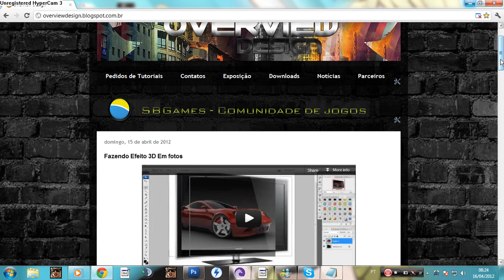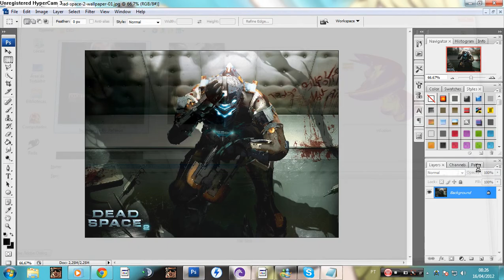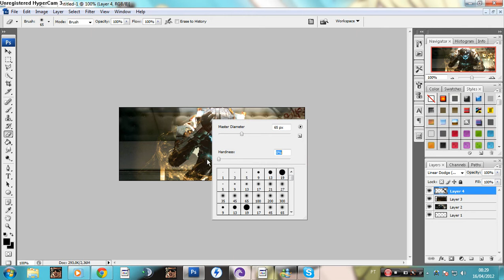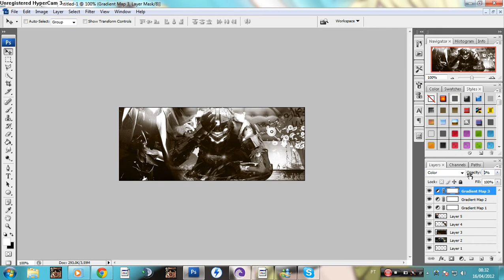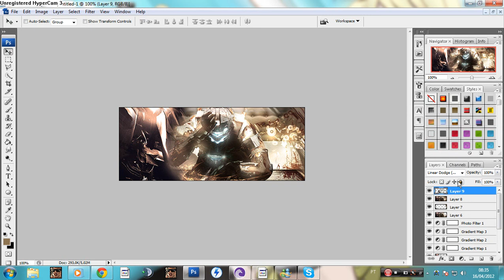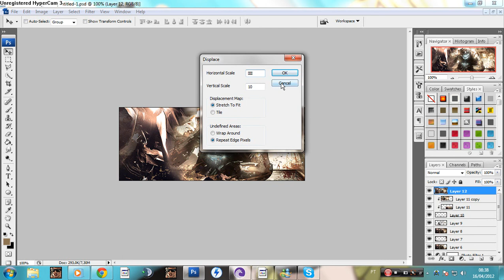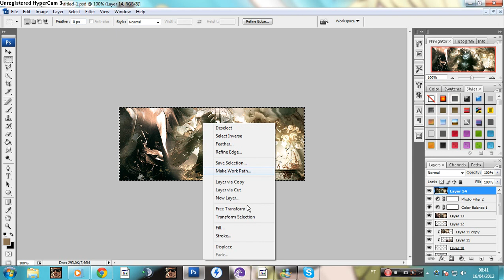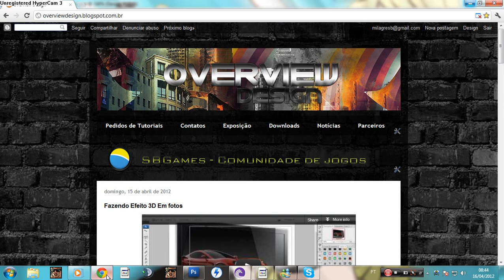Fazendo Sign Dead Space - Intermediário/Difícil